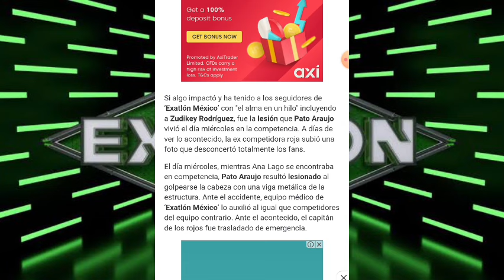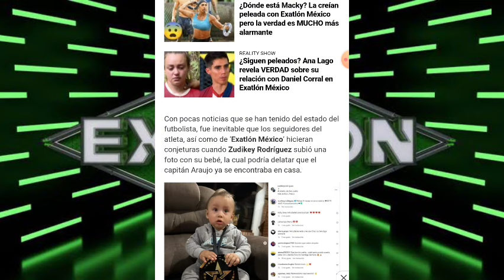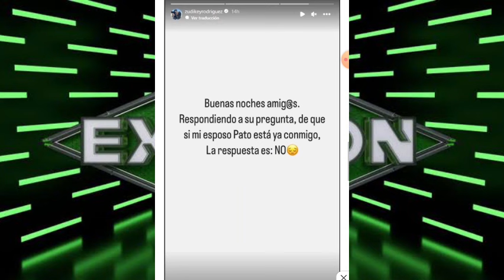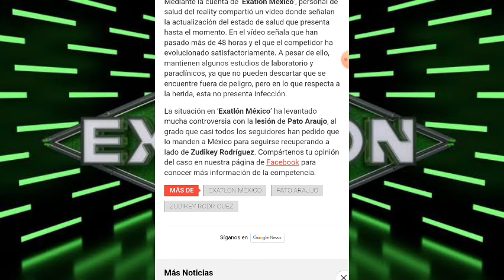¿PATO ARAUJO YA ESTÁ FUERA DE EXATLÓN MÉXICO? I EXATLÓN MÉXICO 🔴🔵🇲🇽